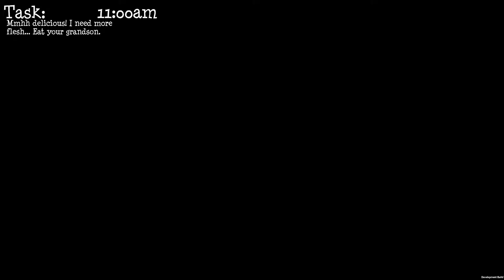Meemaw Simulator5 Level3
Fleshpiles vs Goanna
Level 3